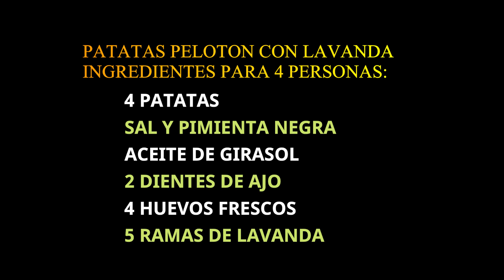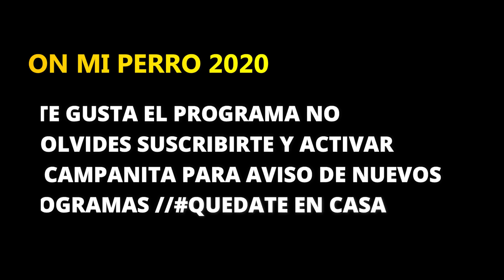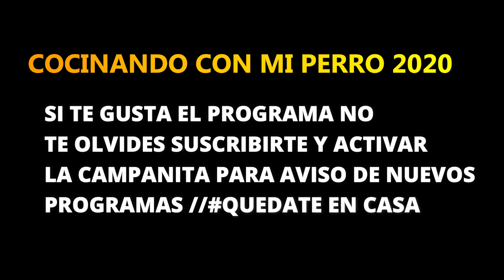Patatas fritas caseras crujientes y perfectas - COCINANDO CON MI PERRO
En el programa de hoy preparamos unas riquísimas patatas fritas caseras
Muy fáciles de preparar y con el poder de la lavanda en este plato nos aporta al organismo un montón de propiedades positivas:
antiinflamatorio,,,,,, combate el nerviosismo y es muy antioxidante.
ayudando a relajarnos en estos tiempos de cuarentena quedateencasa yomequedoencasa todossomoslavacuna.
Un plato que podemos preparar fácil en casa y de una sola manera.
La combinación de la lavanda con las patatas pelotón y los huevos fritos son una mezcla de sabores nuevos y curativos, al saber que cocinamos con plantas medicinales es un plato todavía mucho más positivo.